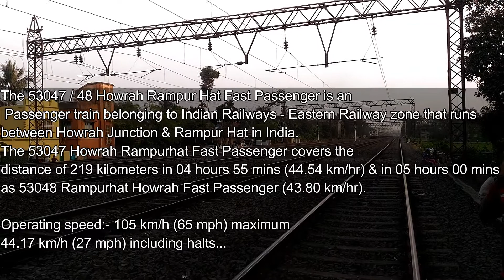53047/বিশ্বভারতী ফাস্ট প্যাসেঞ্জার Viswabharati Fast Passenger|| Bally Jn.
The 53047 / 48 Howrah Rampur Hat Fast Passenger is an Passenger train belonging to Indian Railways - Eastern Railway zone that runs between Howrah Junction & Rampur Hat in India.

It operates as train number 53047 from Howrah Junction to Rampur Hat and as train number 53048 in the reverse direction serving the state of West Bengal.

The 53047 / 48 Howrah Rampur Hat Fast Passenger presently has 2 AC Chair Car, 1 Second Class reserved seating, 15 General Unreserved & 2 SLR (Seating cum Luggage Rake) coaches. It does not carry a Pantry car coach.

The 53047 Howrah Rampurhat Fast Passenger covers the distance of 219 kilometers in 04 hours 55 mins (44.54 km/hr) & in 05 hours 00 mins as 53048 Rampurhat Howrah Fast Passenger (43.80 km/hr).

As the average speed of the train is below 55 km/h (34 mph), as per Indian Railway rules, its fare does not include a Superfast charge.

LEAVE A LIKE,,,SUGGEST IN COMMENT IF YOU WANT ME TO COVER ANY SPECIFIC TRAIN IN ER...SHARE MY VIDEO WITH OTHER RFs AND RAILWAY/TRAIN LOVERS. AND DO NOT FORGET TO SUBSCRIBE TO MY CHANNEL AND PRESS THE BELL ICON,AND YOU WILL NEVER MISS ANY VIDEO FROM MY CHANNEL.